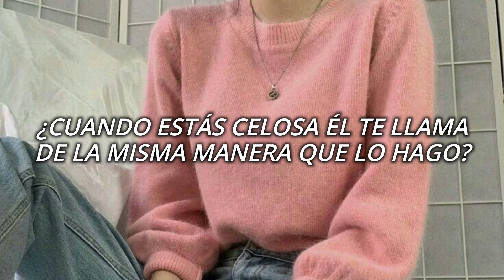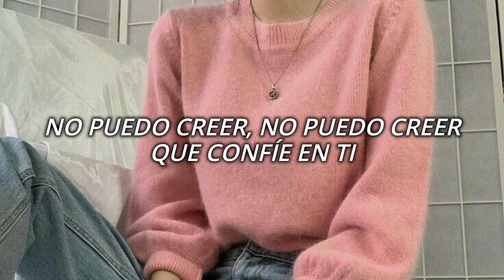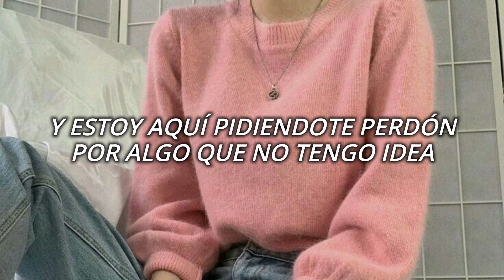Hayley Kiyoko- Sugar At The Bottom (Sub Español)